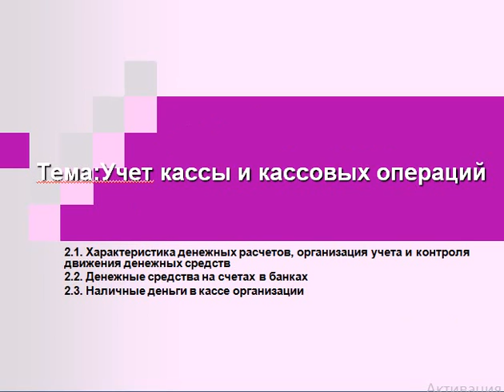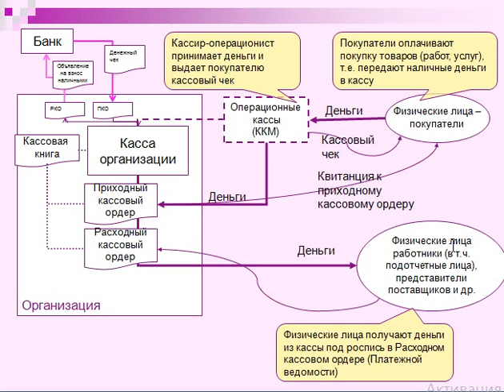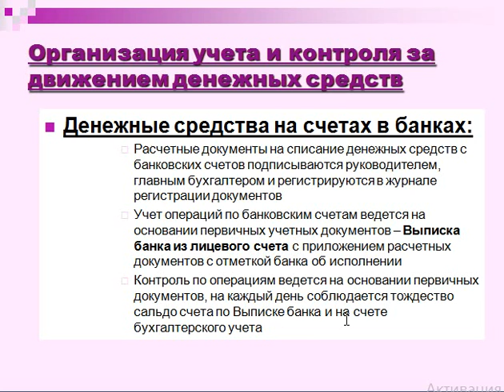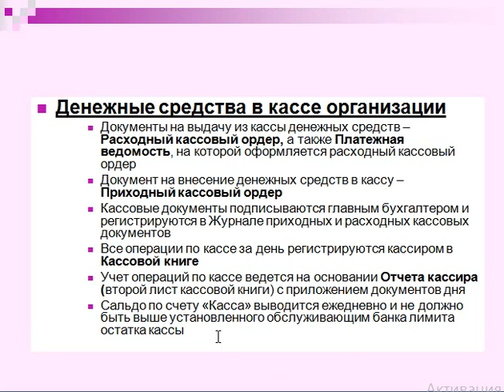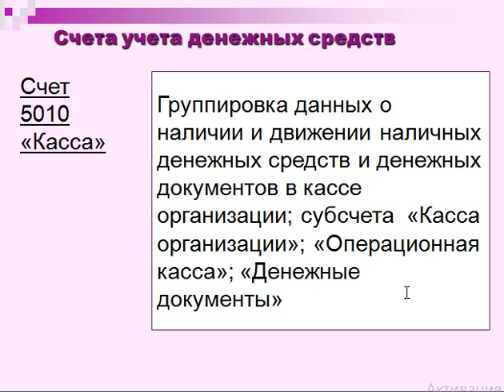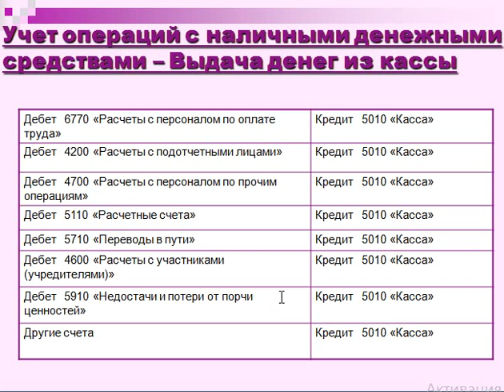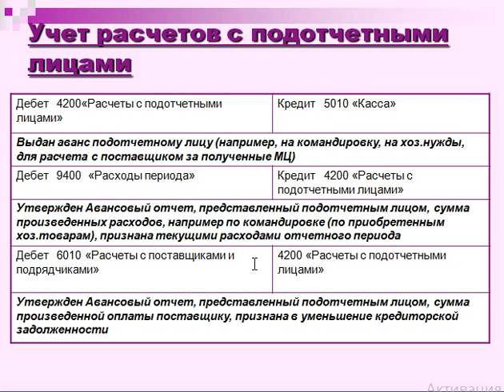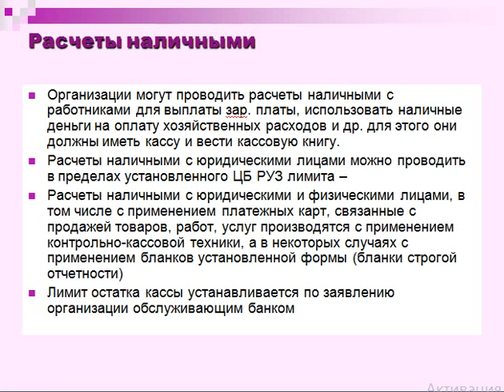Фин учет и отчетностьна ждт 1